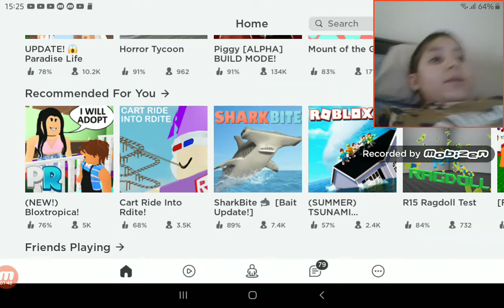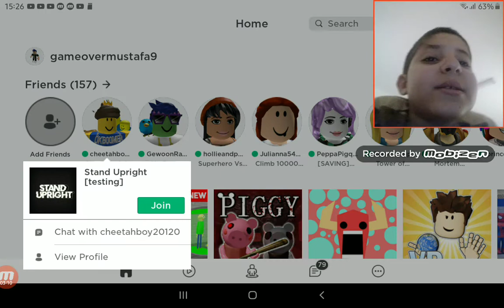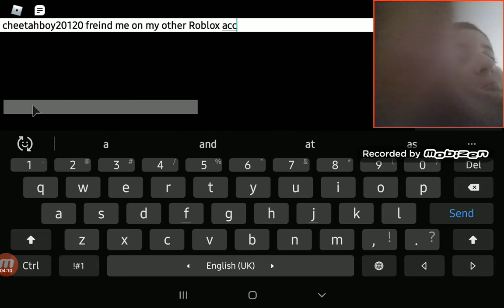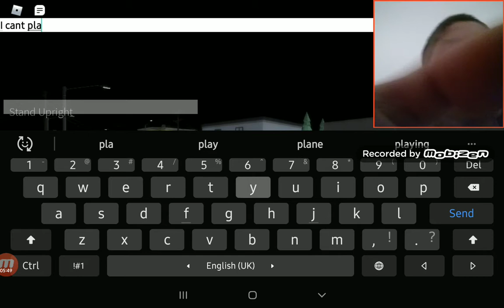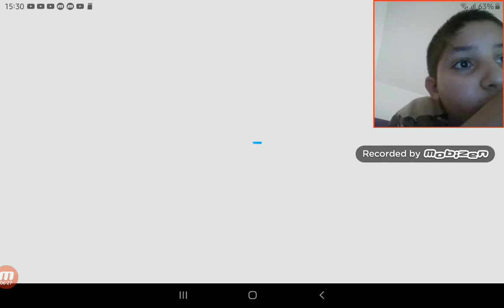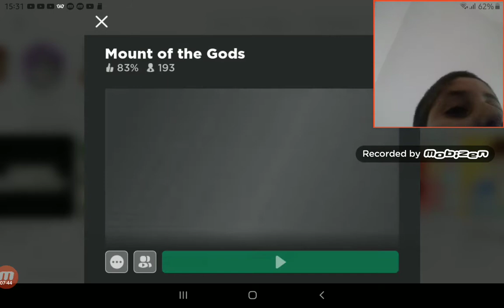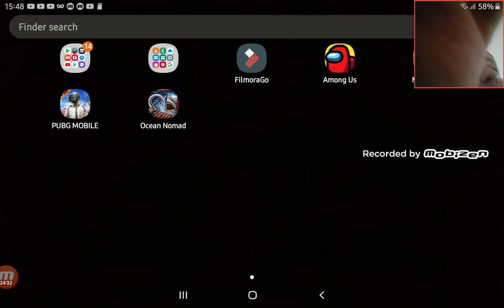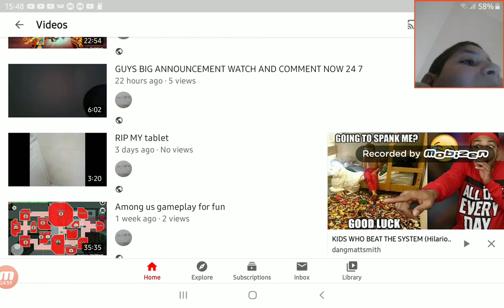Playing Roblox with face cam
We got FACE CAM  BOI  I found out that my screen recorder had face cam